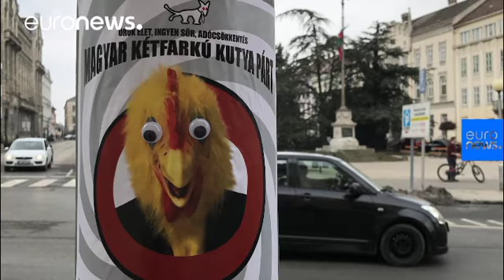Could a man in a chicken costume be voted into the Hungarian Parliament?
By far the most feathered candidate running for MP in the Hungarian election, József Tichy-Rács tells Euronews exactly what inspired him to don a chicken suit and enter April's political race.…